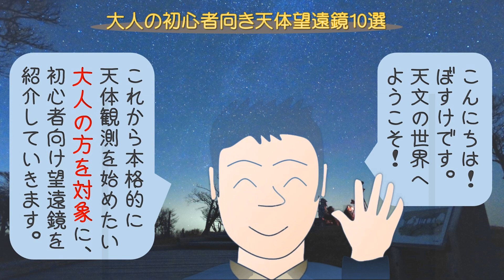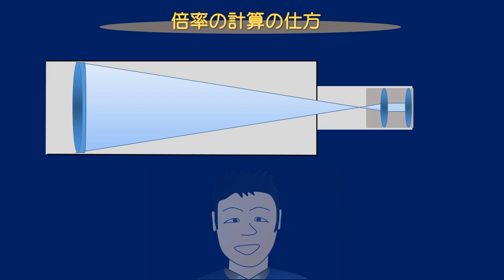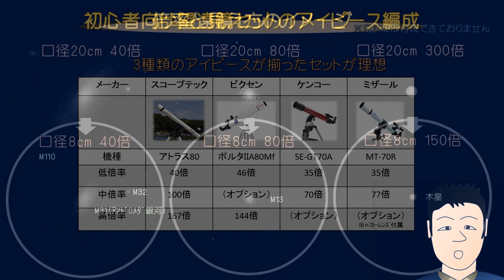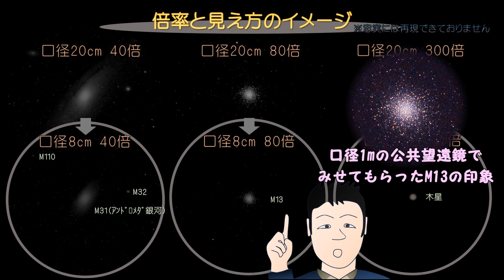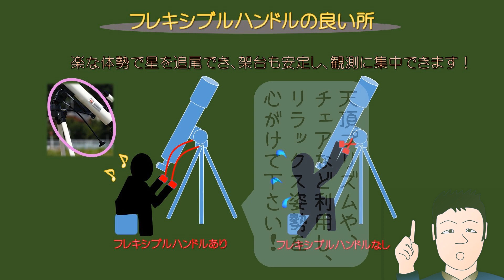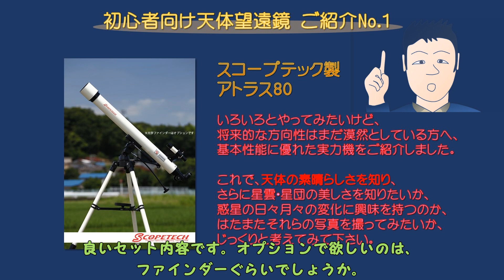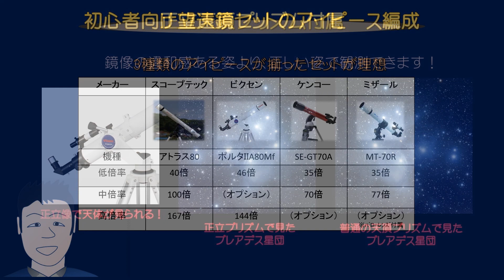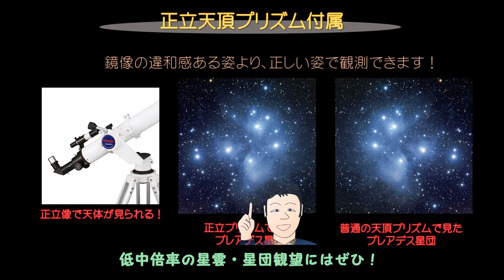大人の初心者向け天体望遠鏡10選 第1部（天文の世界へようこそシリーズ2）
天体望遠鏡を初めて購入する時、どんな点に注意して買ったらいいのか、
迷ってしまったことはありませんか？
初心者向けの天体望遠鏡とはいえども、結構種類が豊富にあり、
どれが最も自分の目的にあったものか、ぱっと見では分かりません。

今回から３回に分けて、本格的に天体観測や天体写真を始めたい人へ、
ジャンル別にどのような望遠鏡を選んだらよいのかを、
望遠鏡の基礎となる構造から説明します。

ちょっと長いですが、それなりに内容を入れましたので、
天体望遠鏡購入の際のご参考にして頂ければ幸いです。

＝今回ご紹介する天体望遠鏡＝
スコープテック　アトラス80
ビクセン　ポルタⅡA80Mf